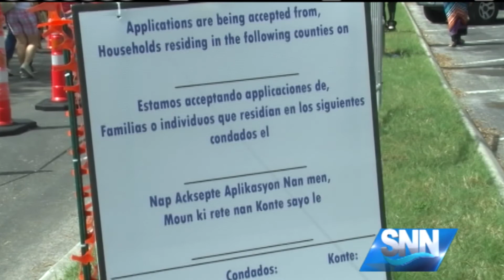SNN: DCF's Food for Florida Program opens center in Sarasota